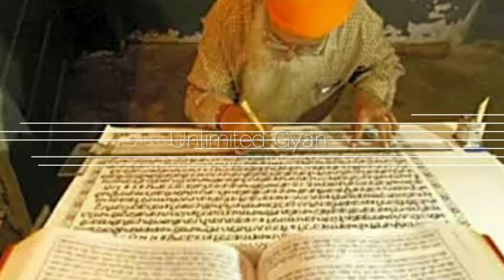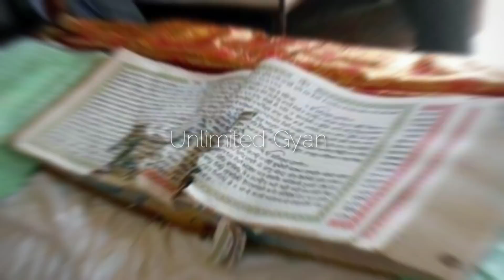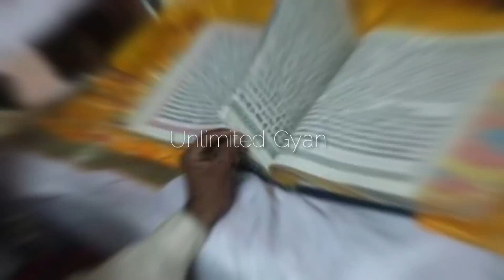ਹੁਣੇ ਹੁਣੇ ਹੋਈ ਇਕ ਹੋਰ ਬੇਅ+ਦਬੀ ਗੁਰੂਦੁਆਰਾ ਸਾਹਿਬ ਚ ਪਾਪੀ ਨੇ ਬਣਾਈ ਮੜੀ ਮਸਾਣ ਸਿੰਘਾ ਪਾਇਆ ਘੇਰਾ